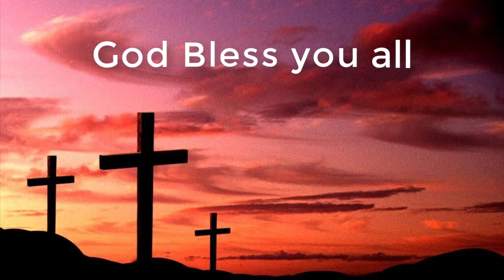One Side Or The Other